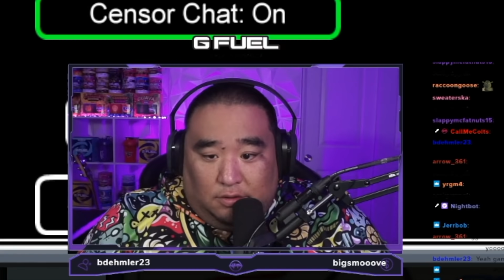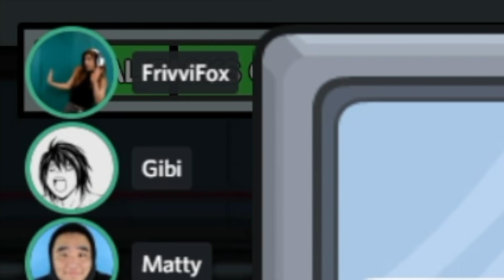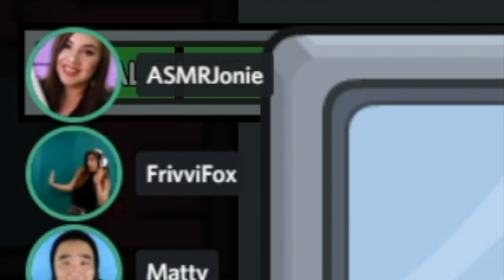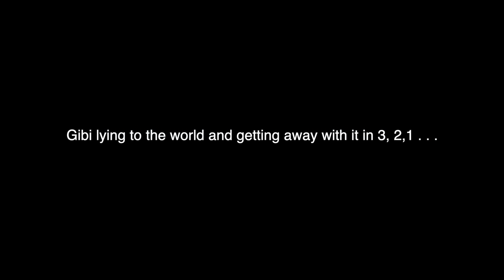Among Us but it's ASMR (ft Gibi, Darling, Friv, Glow & More)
"wait . . what's a vent" will go down in history as one of the worst imposter strats of all time LOL! This was a fun time playing with these amazing friends and ASMRtists! Gibi is scary! lol I hope you enjoy seeing some of your favorite ASMR creators together playing a fun game together!! ENJOY!

Please make sure to follow all of these amazing people!

Epic Games Creator Code: WatchMatty

I’m on Spotify! Listen while your phone is OFF!

Equipment I Use:
Panasonic Lumix G7 (25mm F1.7 Prime)
Canon G7X Mark II
Sony a6000
2019 Macbook Pro 15” (16GB RAM, 1TB SSD)
Rode NT1